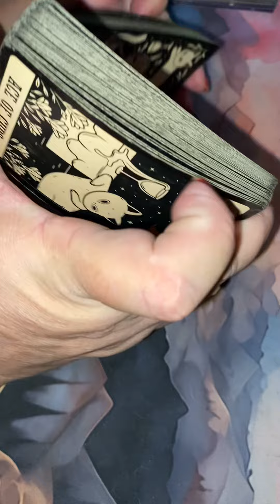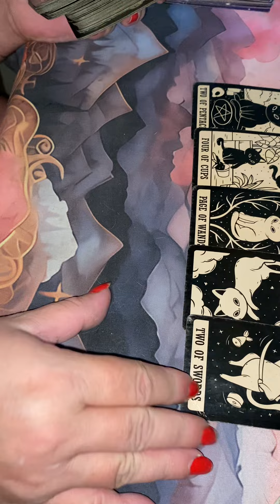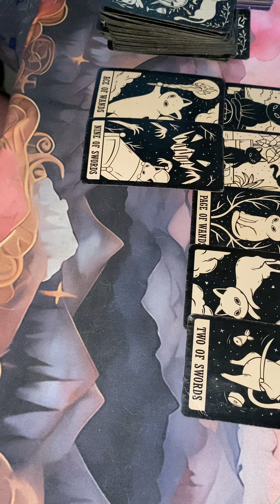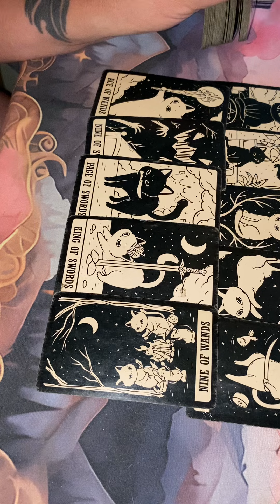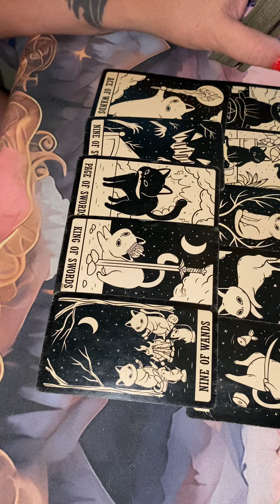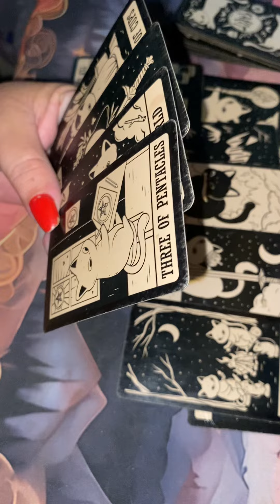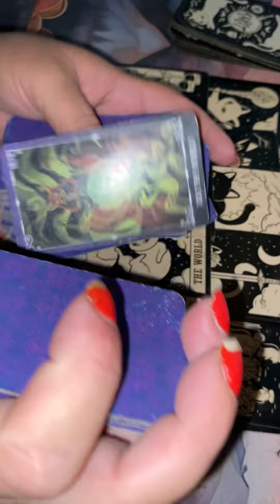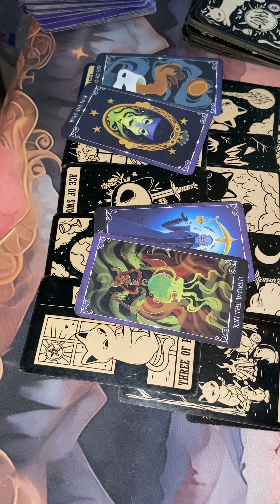ARIES‼️Don’t Talk Yourself Out Of This‼️